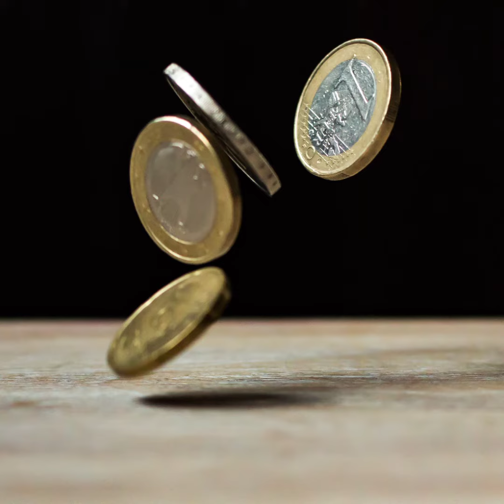10 अनसुने PSYCHOLOGICAL FACTS ABOUT HUMAN-BEHAVIOR R BRAIN | Psychology in Hindi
10 अनसुने PSYCHOLOGICAL FACTS ABOUT HUMAN-BEHAVIOR R BRAIN | Psychology in Hindi

12 "SHOCKING" PSYCHOLOGICAL FACTS - THAT WILL MAKE YOUR LIFE EASY| Rewirs

10 interesting facts about the sun
interesting facts about sun amazing facts about sun
fact about space
fact about the universe
most amazing facts in hindi
facts about space shocking facts in hindi
10 interesting facts about sun
facts about the sun
random facts
mind blowing facts
4 amazing facts
fact about universe
best facts
facts shorts
10 amazing facts about Sun amazing facts in hindi
interesting facts you never know science facts
facts hindi
telugu facts
interesting facts
most amazing facts about human body
facts about sun
facts about sun in hindi
facts about sunflowers
facts about sun wukong
facts about sundar pichai
facts about sunfish
facts about sun conure bird
facts about sun in english
facts about sunday
fact sun gamer
facts about sun temple
sun fact song
facttechz sun
fact the sun seventeen
facts about sun shorts
fact king son
facts about sun in tamil
sun fact in hindi
facts about sun
sun fact song
sun facts in telugu
sun facts in tamil
sun facts for kindergarten
sun facts for preschoolers
sun facts malayalam
sun facts shorts
sun facts for 3rd graders
fact about life and love
fact about life in Hindi
fact about life and death
fact about life
life hacks facts
fact about life you didn't know
fact about life in telugu
fact about life in english
fact about life in tamil
fact about life tiktok
psychology facta about life in Hindi
fact about human life in Hindi
fact thought of life in hindi
facts about daily life in hindi